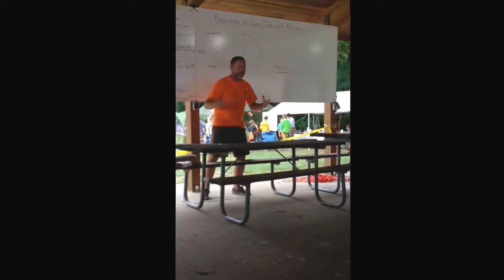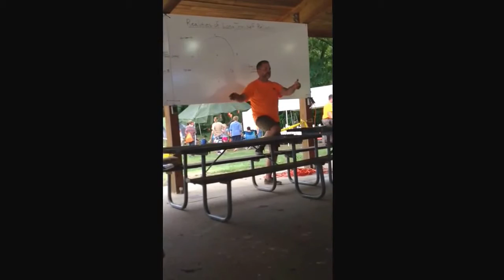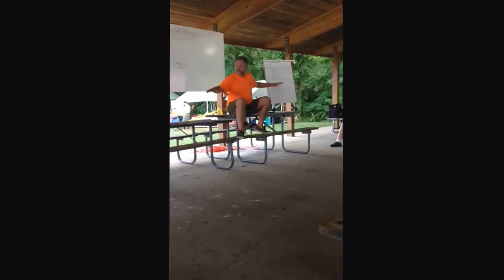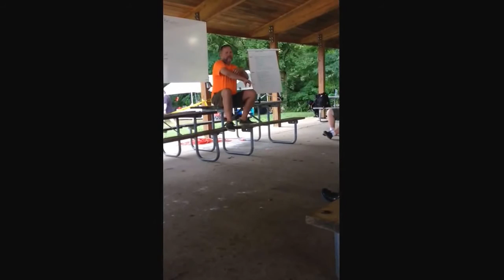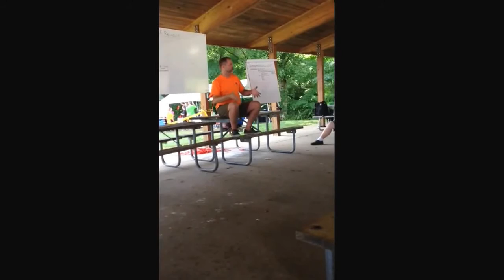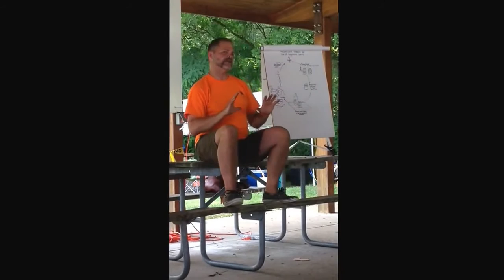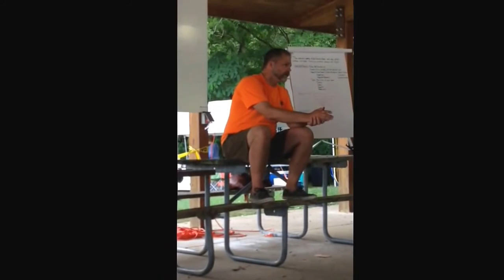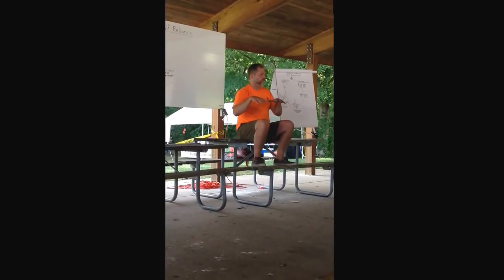Michael Douglas from Maine Primitive Skills School at the Pathfinder Gathering 2014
Teaching from Michael Douglas from Maine Primitive Skills School